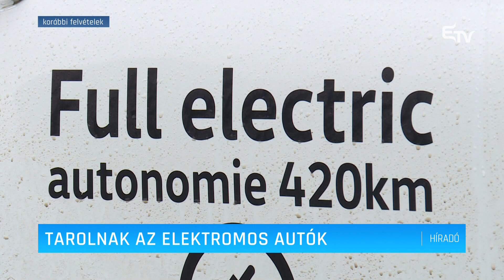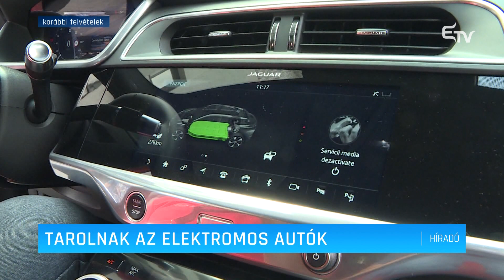Tarolnak az elektromos autók – Erdélyi Magyar Televízió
Az idei lesz első olyan év, amikor a romániaiak több elektromos autót fognak vásárolni, mint gázolaj-meghajtásút a Személygépkocsi Gyártók és Importőrök Egyesületének becslése szerint. A hatóságnak is időben fel kell készülniük az új trendre – hívta fel a figyelmet az egyesület.